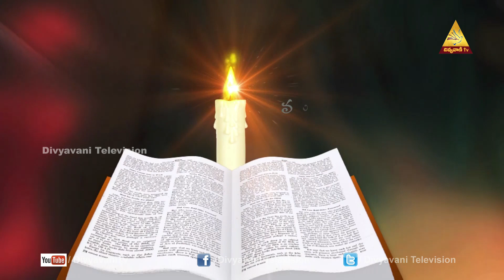రాతి పునాది ఇసుక పునాది | Mrs. JACINTHA RANI | 20- 02 - 21 | DIVYAVANI TV